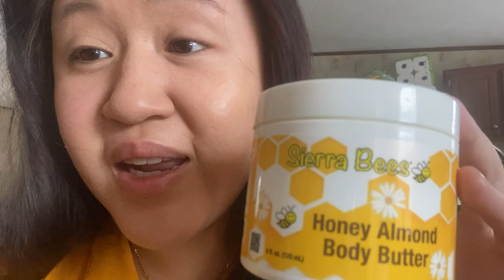Sierra Bees Organic Lip Balm BEST Lip Balm you will ever buy!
I've tried dozens of lip balms throughout my life; from drugstore to high end and nothing compares to Sierra Bees lip balms.You will thank me later, no doubt! The formula is truly unbelievable and you can't beat the price! It's insane!! Natural ingredients, doesn't dry my lips out, doesn't make them crack or peel further. This stuff is unbelievable all around. Their body butter is a souffle that your body will take in with no sticky aftermath.